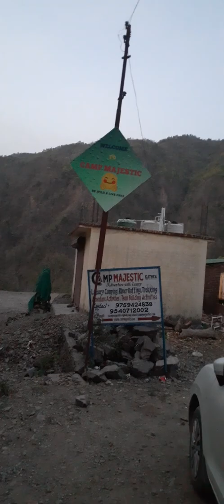Trip to Camp Majestic, Shivpuri, Tapovan, Rishikesh, Uttrakhand, India